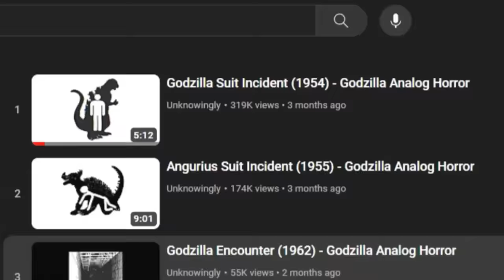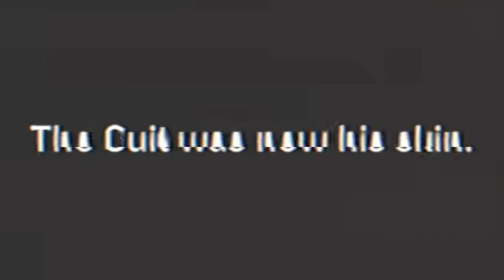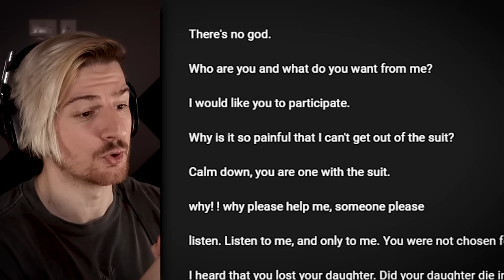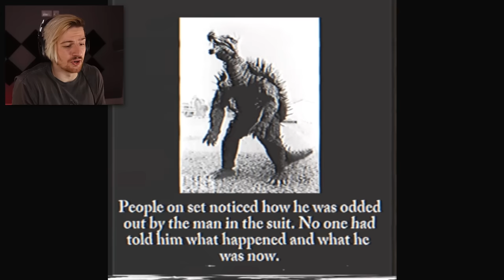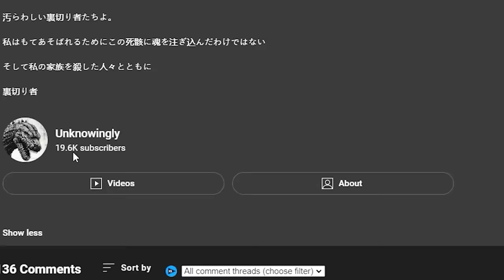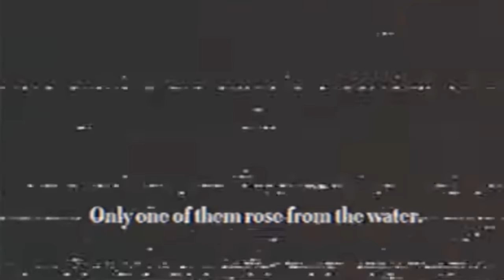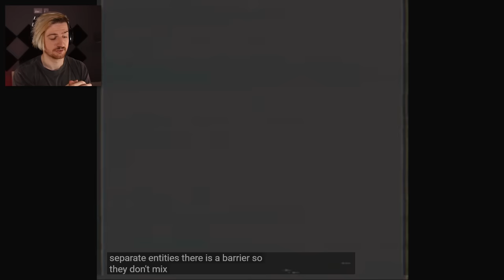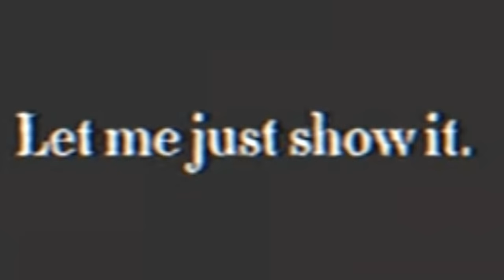THE MAN IN THE SUIT - a MUST SEE horrific Godzilla analog horror.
Welcome to a brand new Analog Horror series called 'The Man in The Suit'. This series follows an incident recorded on a movie set featuring an actor who was the cast person to operate the Godzilla suit. However something went horribly wrong.